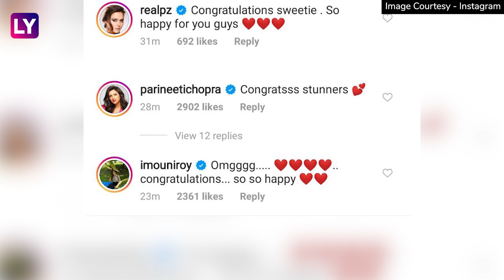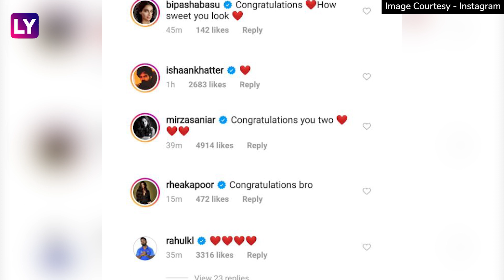Priyanka Chopra, Alia Bhatt & Others Congratulate Parents-To-Be Anushka & Virat; Kareena’s Squad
Anushka Sharma and Virat Kohli are expecting their first child together.  The couple shared the good news along with a pic showing the cute little baby bump. Soon after the announcement, the couple is being showered with love. Priyanka Chopra, Alia Bhatt, Samantha Ruth Prabhu, Karisma Kapoor, Kriti Sanon, Varun Dhawan, Taapsee Pannu, Sania Mirza, KL Rahul & others congratulated the parents-to-be. Sania Mirza has been spending her days in quarantine with her adorable son Izhaan Mirza Malik and her family. Recently, the ace-tennis player took to social media to share delightful photos of herself and her little baby. In the pictures, the mother and son can be seen taking a walk. Kareena Kapoor's latest post on social media will give you major squad goals. She shared a picture featuring her girl gang and needless to say, it captured the internet’s attention in no time. The pic features Kareena's BFFs Malaika Arora, Amrita Arora, Mallika Bhat and Natasha Poonawalla. Kareena's sister Karisma, who is also a part of the ‘squad,’ is missing from the frame. Punit Pathak, the winner of Khatron Ke Khiladi 9 is engaged. The choreographer got engaged to his girlfriend Nidhi Singh. Varun Dhawan showered love and congratulated his bhai. Sonu Sood bid adieu to Ganpati bappa. The actor along with his family stepped out for Ganesh visarjan. Ekta Kapoor and family also bid goodbye to Lord Ganesh. Spotted at her home were her parents, Shobha Kapoor and Jeetendra and all her television star friends. Sara Ali Khan looked stunning as she got papped at a studio in the city.